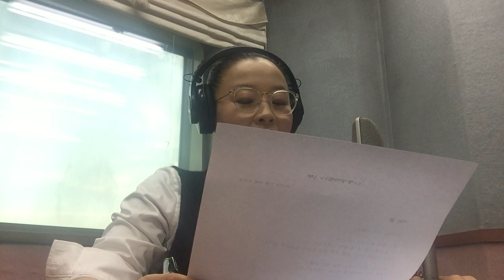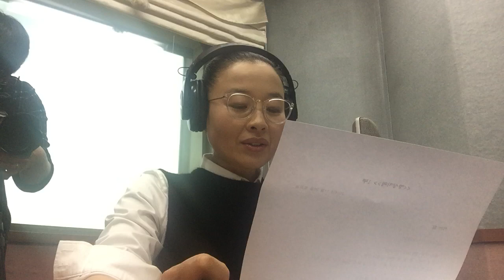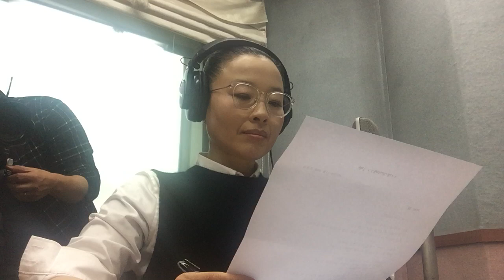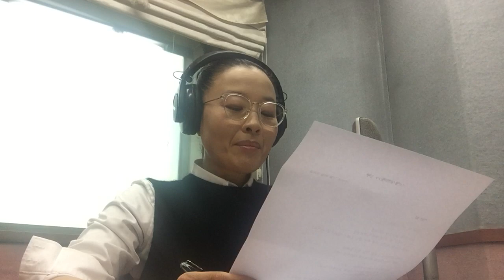울컥올라오는 화를 내고나면 부끄러워지지요....화를 다스리는 법 KHECOLS YOGA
매주 토일 밤 10-12시 101.9 불교방송 앱, #2842(문자)

안녕하세요^^원정혜입니다()()()^^
매주 토일밤 BBS에서 명상카페를 진행합니다()()()^^
스와미베다의 하타요가 철학, 라디오 힐링요가(마음다스림과 몸의 증상별 해소법), 경전 읽기, 정혜의 책갈피(책의 좋은 구절 읽어드려요^^)으로 구성된 2시간 프로입니다()()()^^

매주 진행되고 있는 내용들을 녹음해서 올리고 있습니다()()()^^
평안한 시간되세요()()()^^
원정혜올림